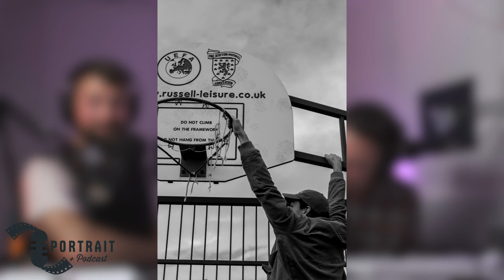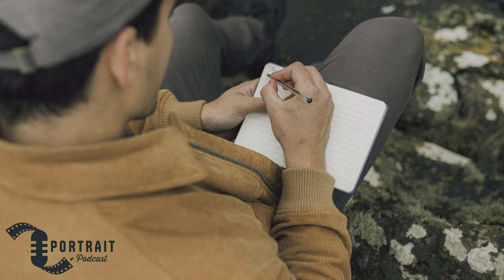Portrait and a Podcast #004 - PAUL MATTE (Comedian, Actor, Writer, Director)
We sat down with Paul Matte, the multi-talented Toronto creative. We talk bombing at your first stand-up gig, writing processes, extra work and much more!

NOTE: Bit of focus breathing and repetition at cuts so apologies but sorted for next one!